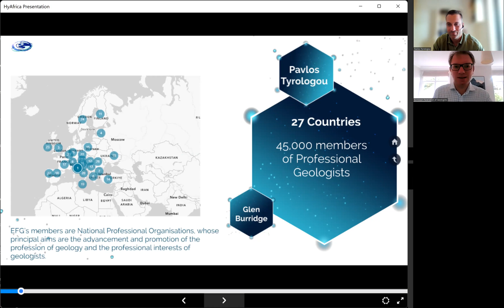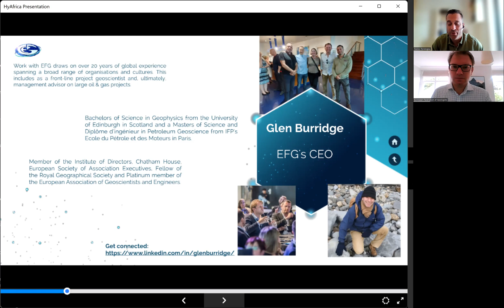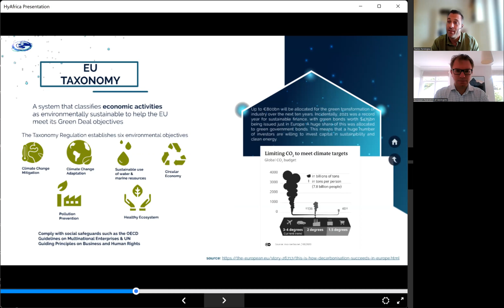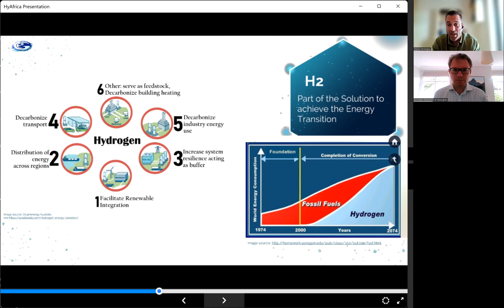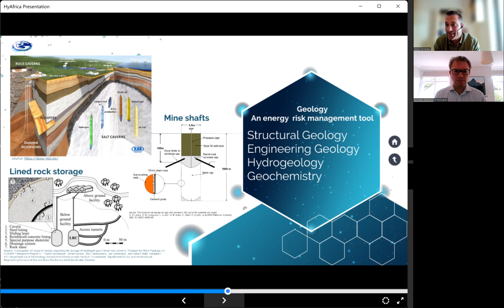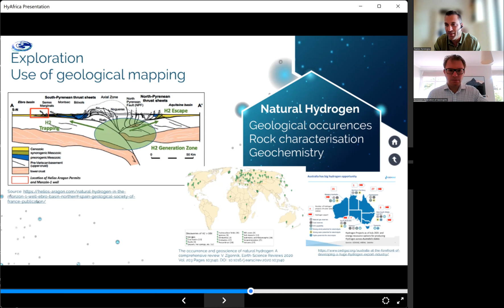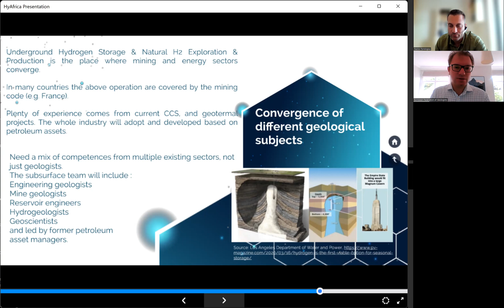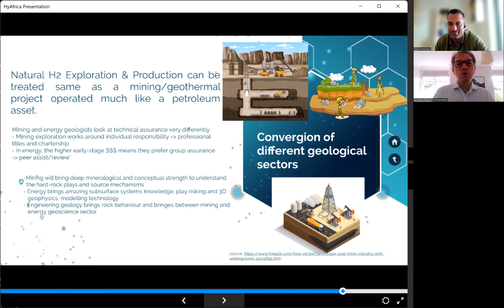Hydrogen in the Energy Transition - EFG's vision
EFG External Relations Officer Pavlos Tyrologou and Executive Director Glen Burridge presented EFG's vision on the role of natural hydrogen in the energy transition at a HyAfrica workshop on 15 September 2022.